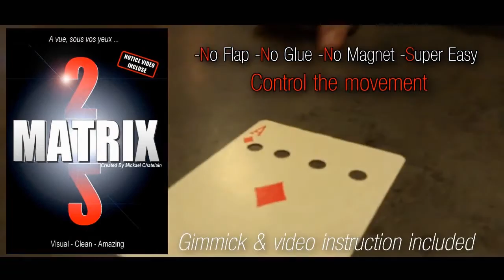Matrix 2.0 by Mickael Chatelain - Magicland.se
Show your audience a playing card, explaining that it's your favorite. Pass it out for examination. They'll find that the card is perfectly ordinary, except for four holes, one in each corner. Tell your spectators not to blink even for an instant or they'll miss the miracle to follow. Hold the card between thumb and forefinger, fully visible for all to see. Without moving - yes, you read that right - without the slightest movement, one of the four hole MOVES in PLAIN SIGHT! You've got to see it to believe it. The hole seems to cross the card diagonally in a fraction of a second.

Illusion? Reality? Wave your hand behind the card to prove that the holes are NOT an illusion! They are REAL! Do it again, holding the card as before. The spectator himself can decide when the second hole will move. At his command, the second hole moves to join the others, forming a perfect alignment of four holes across one end of the card.

How is this possible? The fact that you don't move a muscle as the hole moves only amplifies the effect. At the end of the routine, the card can once again be examined.

Let's emphasize the following points: No glue! No suspicious moves as you control the moving of the holes. No illusion, the holes are REALLY there! Easy to do. You will master the secret in ten minutes and even fool yourself in front of a mirror! A creation of Mickael Chatelain!!